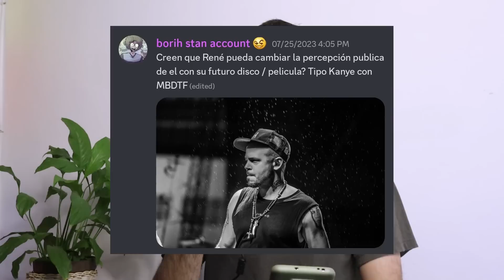¿Qué necesitaría Residente para lavar su imagen? | OPINIÓN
¡Sígueme!